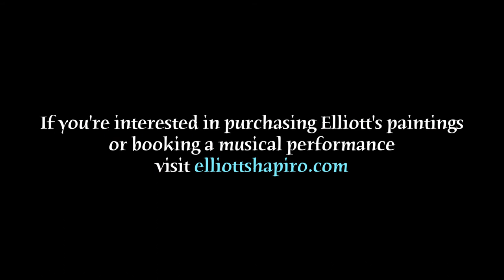Elliott Shapiro - Moment to Moment - Music and Paintings